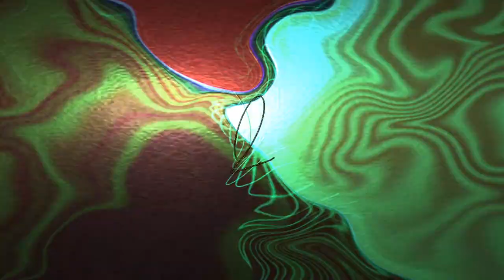Christmas Music Single - Silent Night Jazz (No Copyright; Creative Commons; Music Visualization)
Christmas Music, Song Single